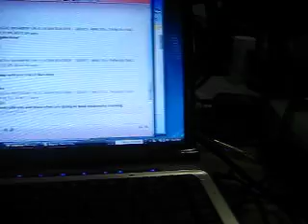ST LUCIAN IN NEW YORK TRIES TO EAT 8 CRIX IN 1 MINUTE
SEE WHAT HAPPENS WHEN THIS BOOG TRIES TO EAT 8 CRIX CRACKERS IN 1 MINUTE